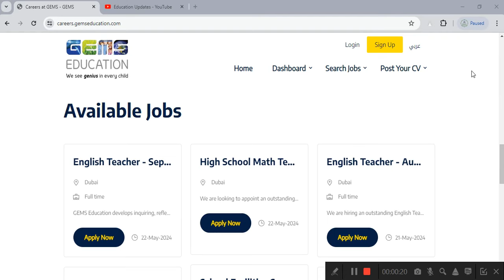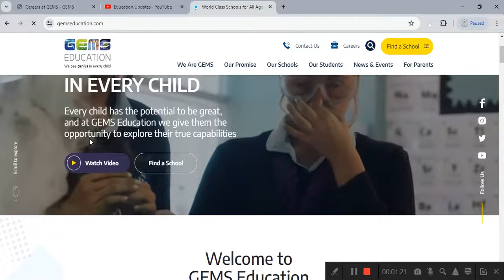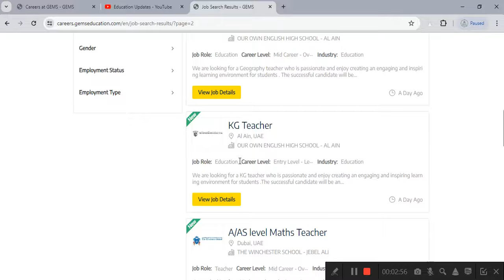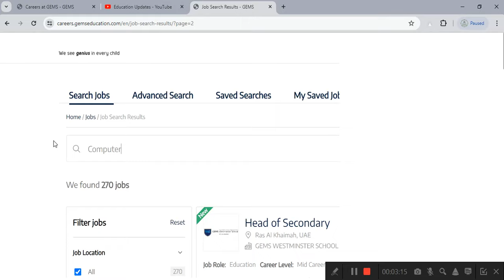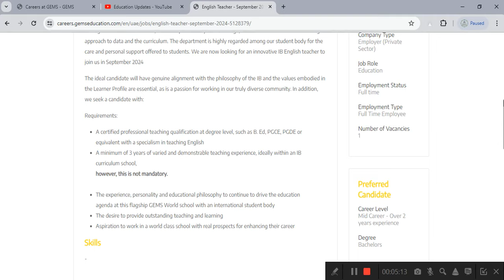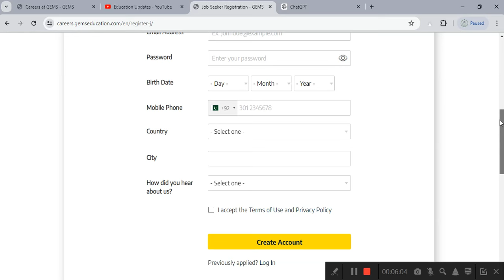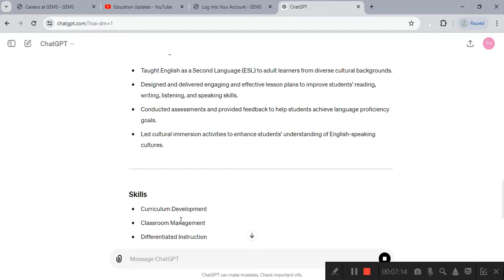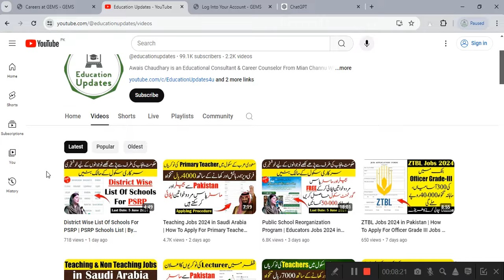Teaching Jobs 2024 in Dubai | How To Get Teaching Job in Dubai | By Education Updates